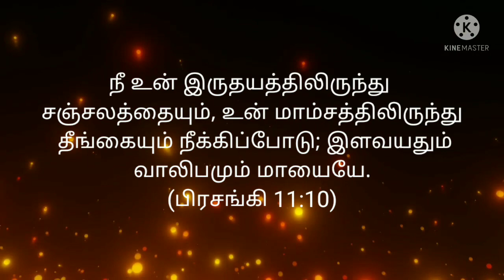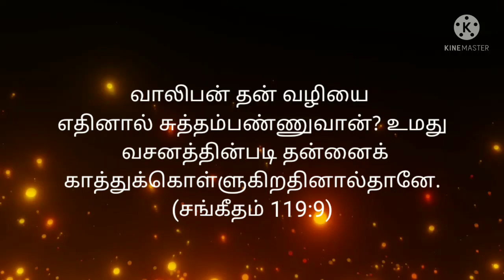UNBOXING I Today Bible Verse in Tamil I Today Bible Verse I Today's Bible Verse I 23.11.2021 I HTC